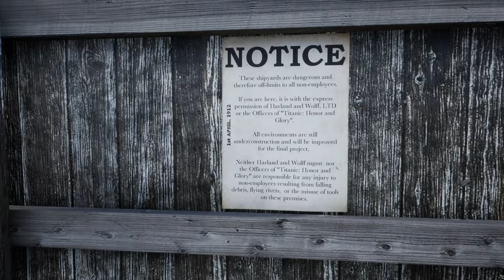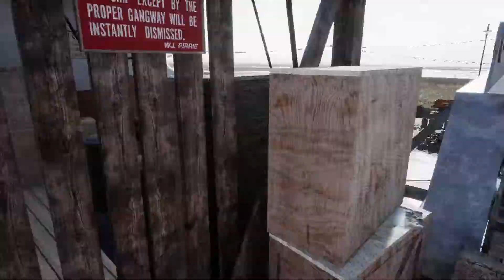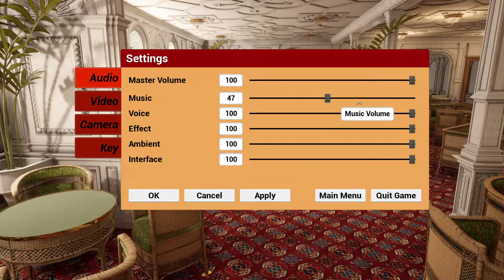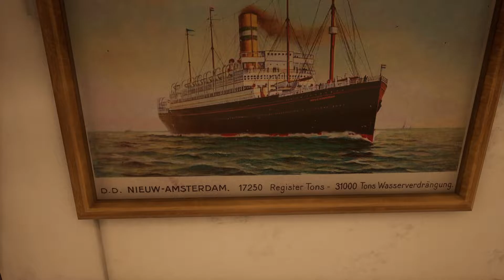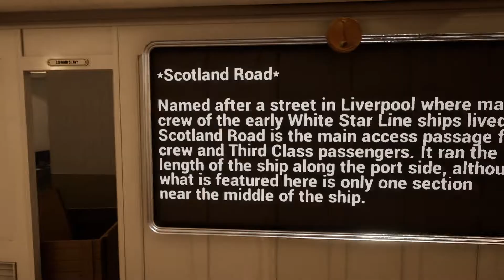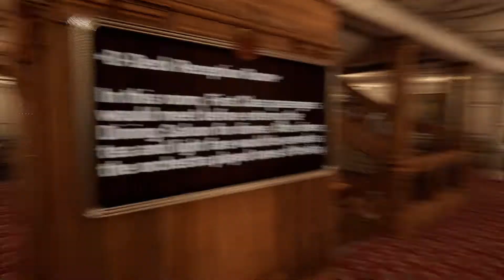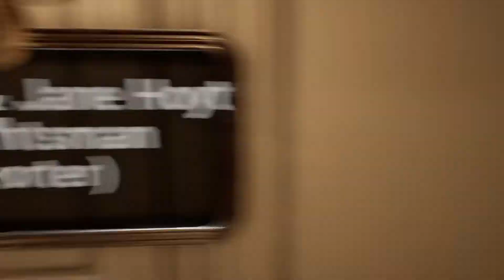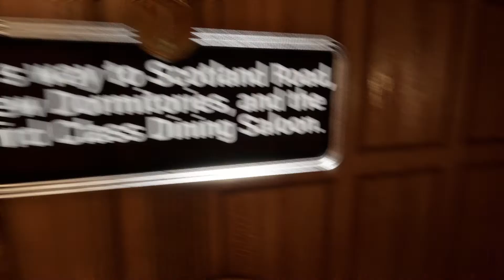Titanic: Honor And Glory,traveling on an amazing ship